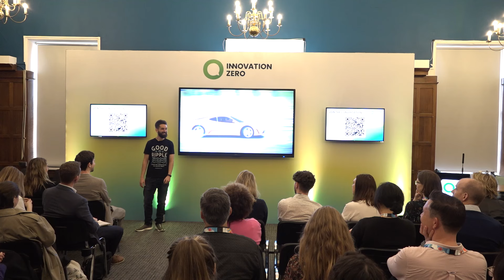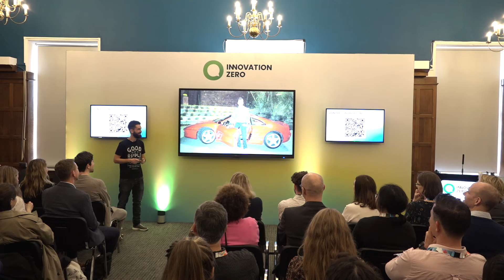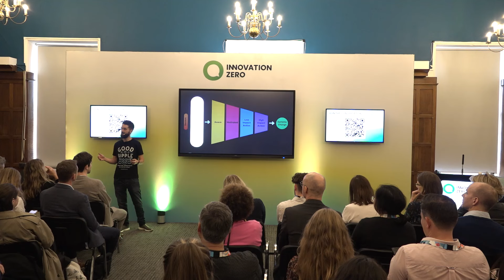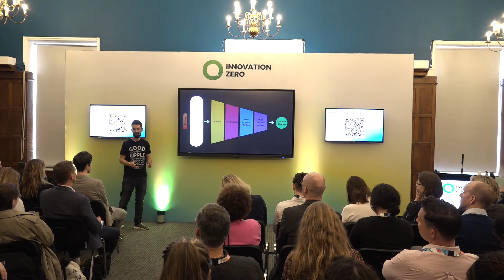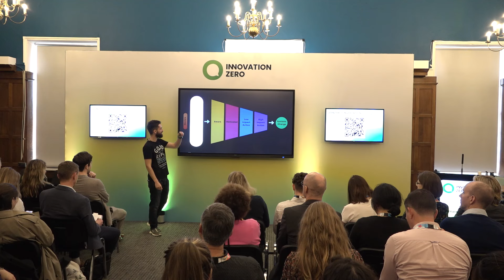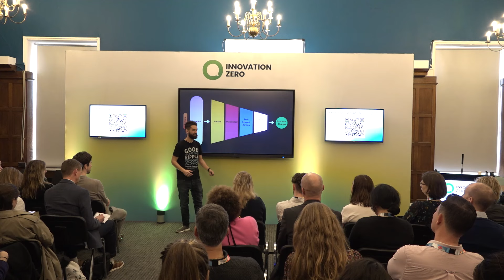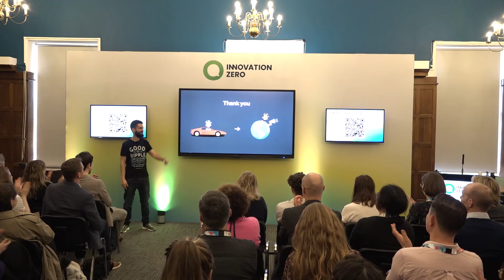Igniting Change: A Journey Through the Climate Funnel | Communication Forum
This enlightening talk introduces the groundbreaking 'Climate Funnel' concept, a dynamic model that traces the transformative journey from unawareness to systemic climate action. Discover how individuals can evolve from awareness to becoming champions of high-impact initiatives.

Featuring:
- Carlos Terol, Founder, Good Ripple